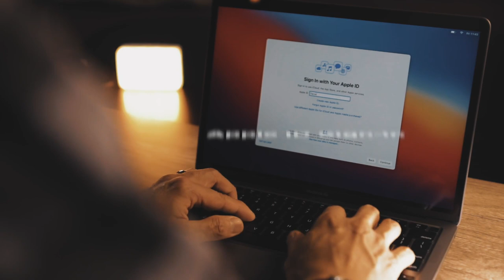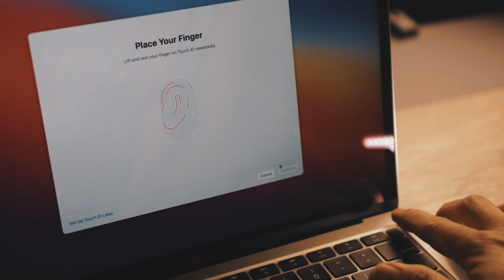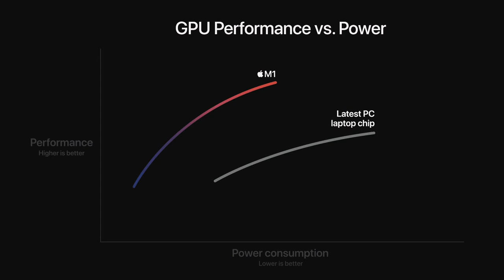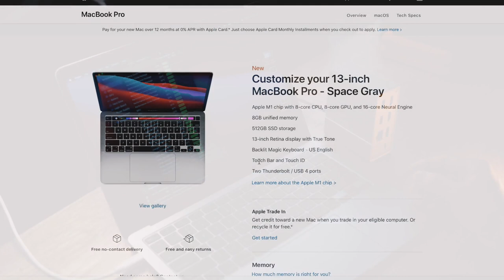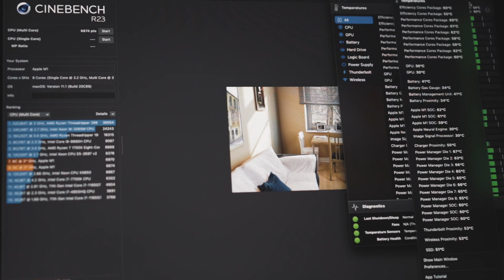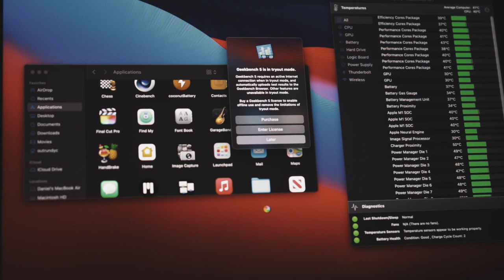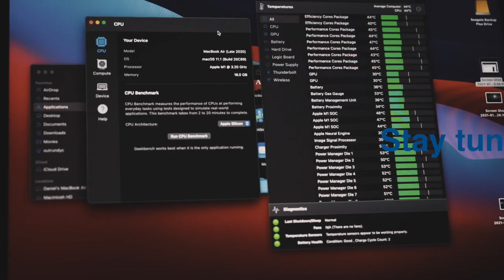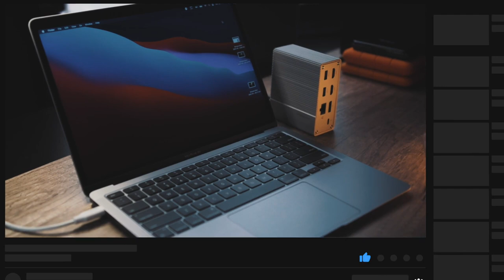Apple M1 MacBook Air Unboxing : Thermal Pad Mod in part 2!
I'm so impressed with the capability of the M1 MacBook Air!
It can handle FinalCut Pro X with no problem!
Superfast, very quiet! Little hot though? But I will fix that!

📷 GEAR I use for my YOUTUBE!
Canon EOS M6
24-35mm F2 Sigma Art DG HSM Lens

BECOME OUR CHANNEL MEMBER!